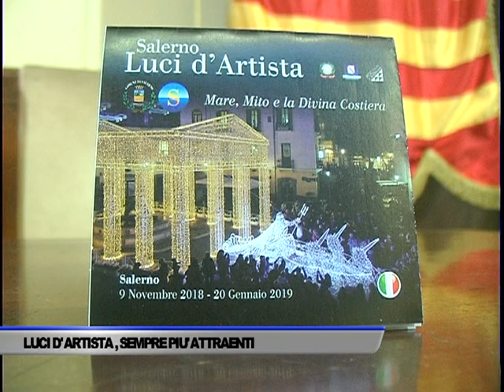LUCI D'ARTISTA SEMPRE PIU' ATTRAENTI - SERVIZIO TG DEL 03/12/2018